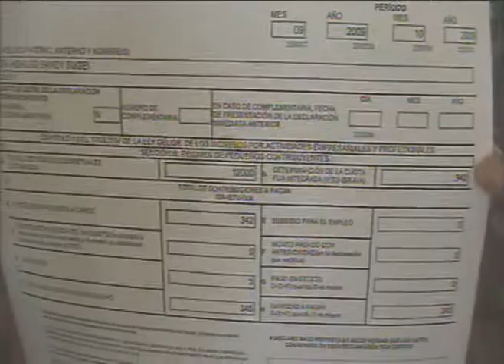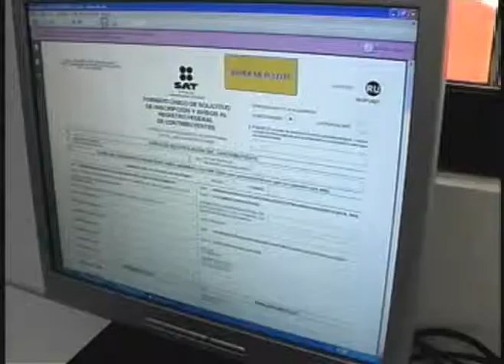Investigan Corrupción de Funcionario de Hacienda Estatal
Playa del Carmen, Q.Roo.-El recaudador de rentas local Arturo Castro Duarte, dio a conocer que ya se ha removido del cargo a Francisco Cruz funcionario corrupto de hacienda estatal en Playa del Carmen que ya fue puesto a disposición de la contraloría estatal tras haber sido denunciado por una ciudadana ayer ante la cámara y micrófono de canal 10. El caso denunciado ayer no es el único acto de corrupción hecho contra pequeños contribuyentes de parte de empleados de hacienda estatal quienes pedían dadivas a cambio de favores burocráticos aprovechándose de la ignorancia de estos en materia fiscal.